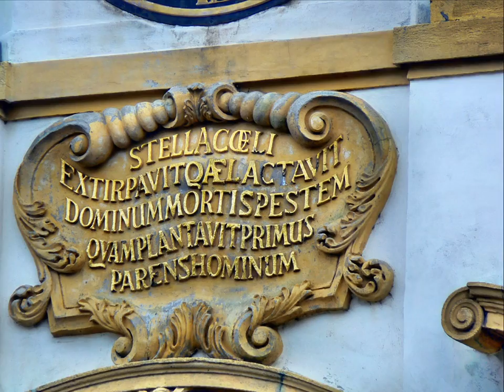Tyros 4 "Jeśli marzysz o miłości..." kompozycja własna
Photos utilisées pour la démonstration et la musique de fond (improvisation sur le clavier sauvegarde Tyros 4): auteur Richard Bieszczad